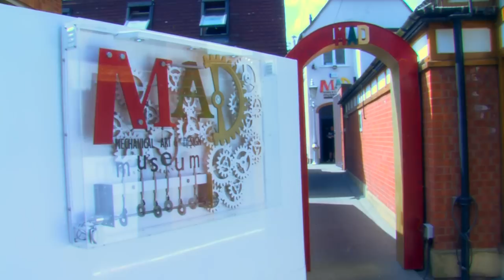The MAD (Mechanical Art & Design) Museum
Kinetic Art, Automata and Steampunk at its finest- at The MAD Museum in Stratford upon Avon, Warwickshire.
It is full of whirling robotics, churning clogs, rolling ball circuits, ingenious design and crazy sounds! The MAD Museum is perfect for the whole family and engaging for all ages. Think Health Robinson mixed with a Scrapheap Challenge and a hotchpotch of futurist mechanisms and then stir it all up with mind blowing creativity and ingenuity.
Over 2 floors and a garden we exhibit over 100 exciting contraptions from artists all across the globe. Not only does it provide loads of interactive fun, it will interest those who are fascinated by physics, design and clever intricate moving contraptions.